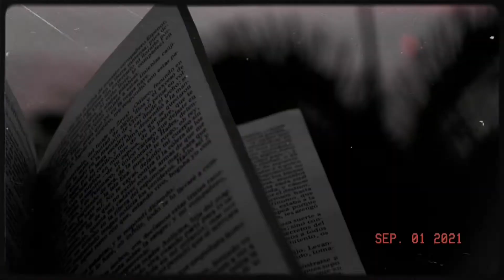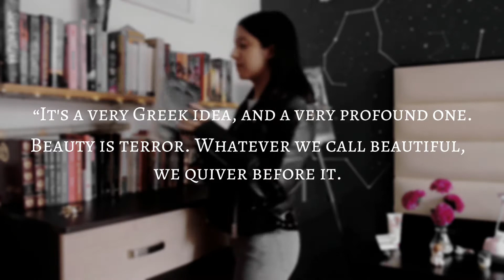BOOKTAG DE FIN DE AÑO ~ Mis mejores y peores lecturas del 2021 📚